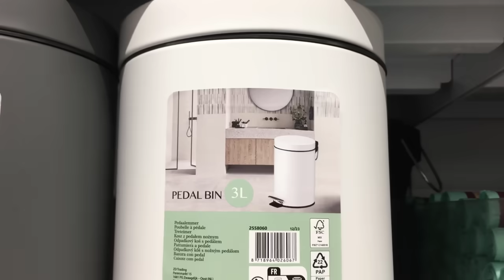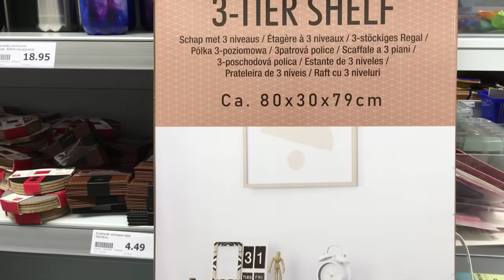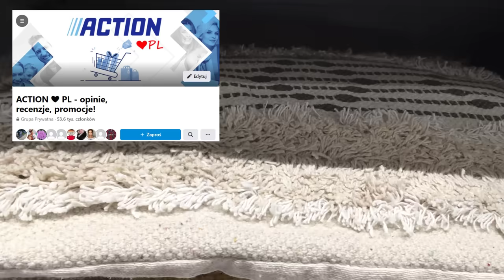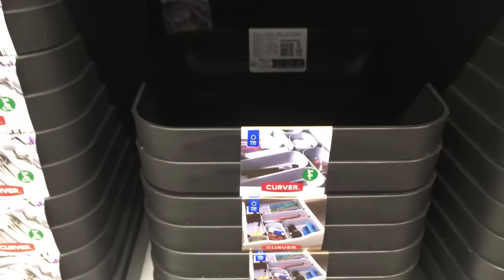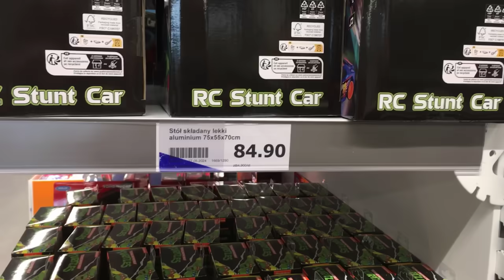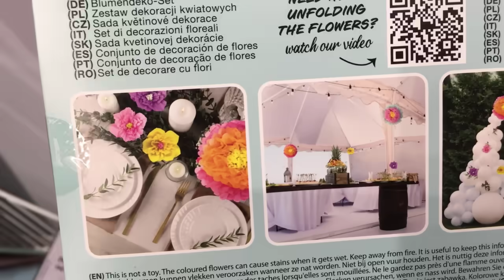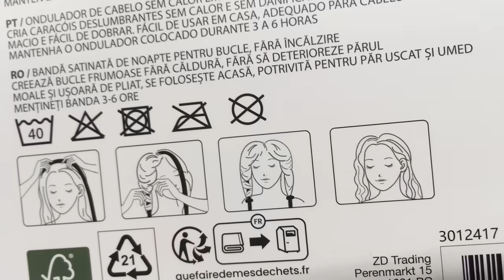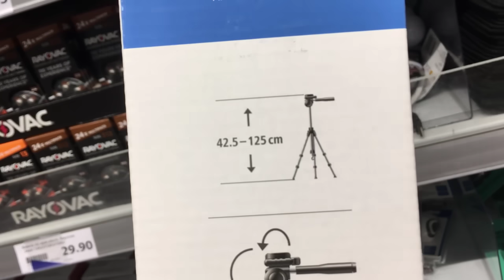ACTION CUDNE DEKORACJE 😍 KUBKI TYLKO 5,49 ZŁ!! 😱 NOWE LATARENKI 🔥 ILE NOWOŚCI!!! 🔥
Już są! Świeżutkie nowości w Action! Zapraszam Was kochani na nowy przegląd półek 😍 Znajdziecie tu mnóstwo dekoracji do domu m.in pojawiły się nowe poszewki na poduszki oraz powróciły na półki śliczne stoliki. Kupicie też niezwykle stylowe obrazy na ściany. Z nowości możecie już kupić wiele rzeczy na cemping np. półki i stoliki. Zerkniemy też na nowości kosmetyczne i elektroniczne. Przegląd półek jednak zacznę od działu kuchennego bo tam pojawiły się nowe butelki i ciekawa kolorowa zastawa. Gorąco Was zapraszam, nowa oferta w Action jest już dostępna :-)

kwiaty na miniaturze: Image by rawpixel.com on Freepik